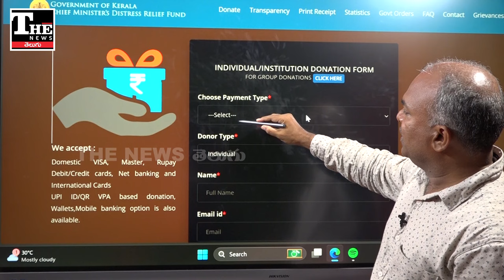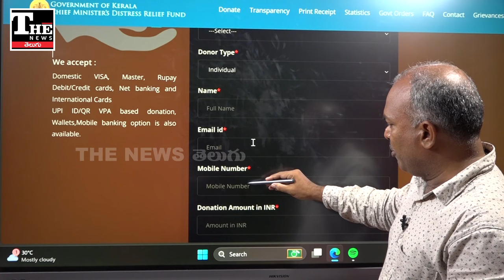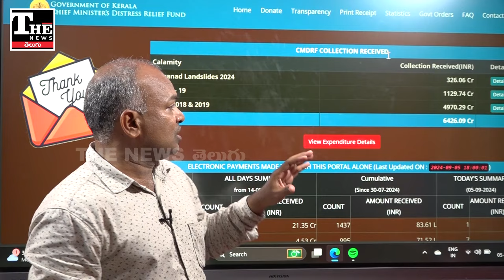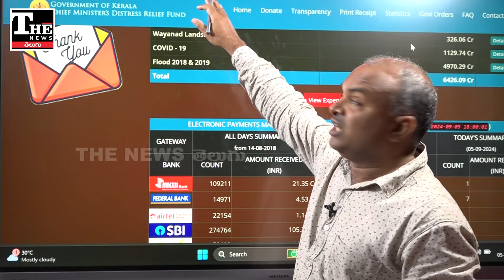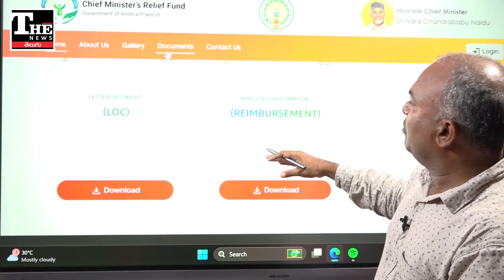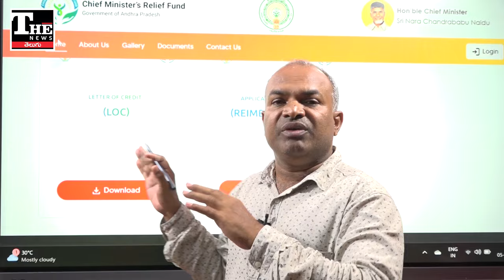CMRF ఫండ్స్ వినియోగంలో పారదర్శకత ఎందుకు పాటించరు?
సీఎంఆర్ఎఫ్ నిధుల వినియోగంలో ఆంధ్రప్రదేశ్ ప్రభుత్వం అవసరమైనమేర పారదర్శకత కనిపించడం లేదు. కేరళలో మొత్తం నిధుల రాక, వ్యయం గురించి ఆన్ లైన్ లో స్పష్టంగా వెల్లడిస్తుండగా ఏపీ ప్రభుత్వం మాత్రం అందుకు భిన్నంగా వ్యవహరిస్తోంది. ఇంకేం తేడాలున్నాయి ఇరు ప్రభుత్వాల మధ్య అన్నది చూద్దాం